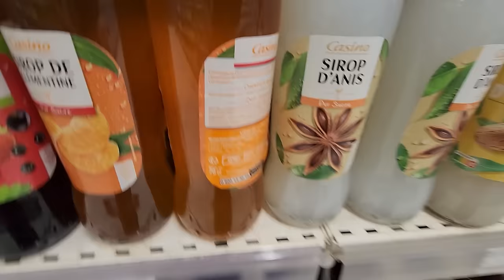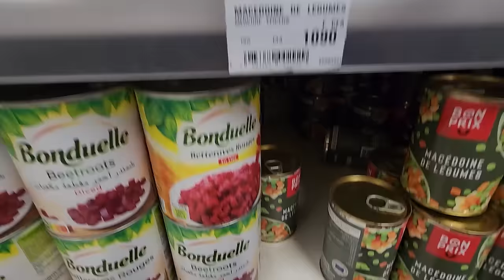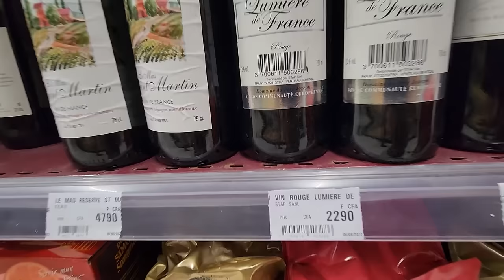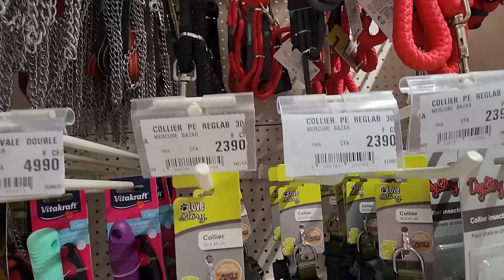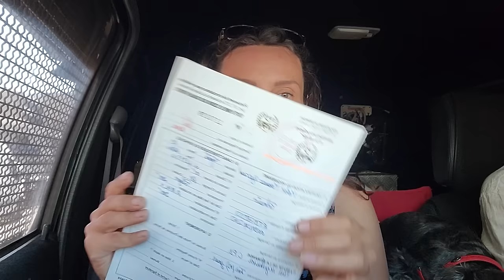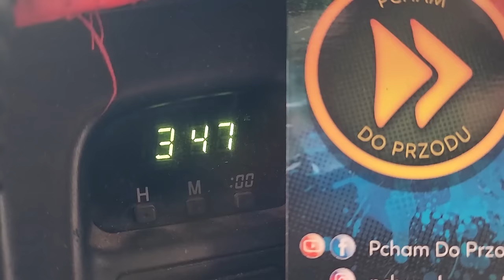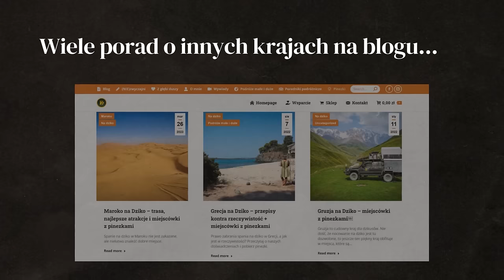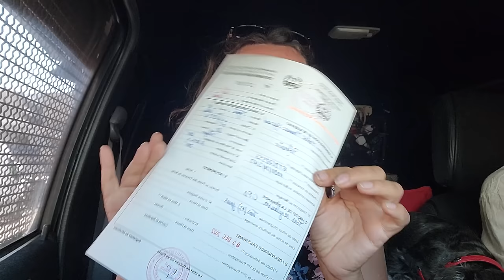BŁĄD NAWIGACJI - DAKAR, SENEGAL - Jakie ceny? Gdzie kupować w sklepie czy na bazarze? - AFRYKA #29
To nie był rajd Paryż - Dakar, ale czuliśmy się zwycięzcami gdy dojechaliśmy do Dakaru, stolicy Senegalu. Udało sie nam znaleźć duży supermarket i porównać ceny z bazaru. Czy lepiej kupować w sklepie czy na bazarze? Załatwiliśmy wszystkie formalności - podbiliśmy karnet CPD i ogarnęliśmy ubezpieczenie samochodu na kraje Afryki Zachodniej. Jednak nie obyło się bez przygód i gdy chcieliśmy wyjechać z miasta, nawigacja poprowadziła nas drogą dla osiołków...

W tym odcinku: DAKAR, SENEGAL

WSPARCIE KANAŁU
- jednorazowo dowolną kwotą

- wsparcie cykliczne
PATRONITE

0:00 - Dakar, jaki plan?
3:47 - Jakie ceny w Senegalu?
12:50 - Informacje praktyczne, Senegal
21:11 - Trudności z wyjazdem z Dakaru